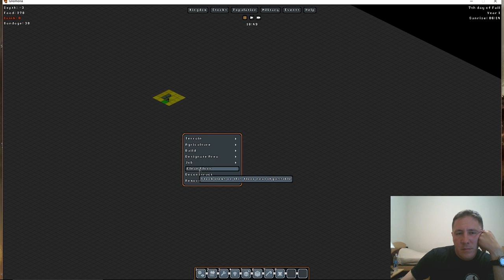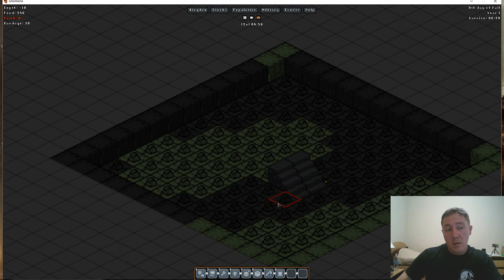Let's (Well, I'll) Play Gnomoria: 3 I actually basically lost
I made some fatal errors, forgot several steps, but they survived. Gained some new gnomes, and trying to integrate them into the logistics structure.